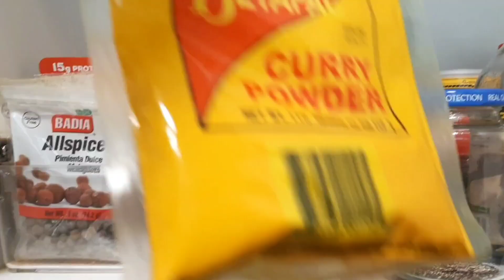Happy Thanksgiving 2024. Take a walk with me on the menu. Post Thanksgiving.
Hope your Thanksgiving was delicious and thankful.